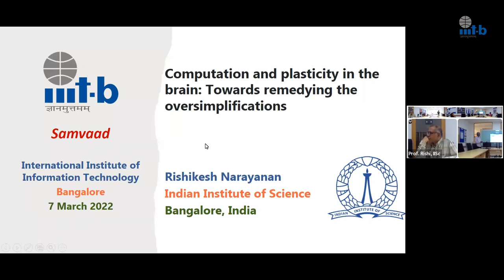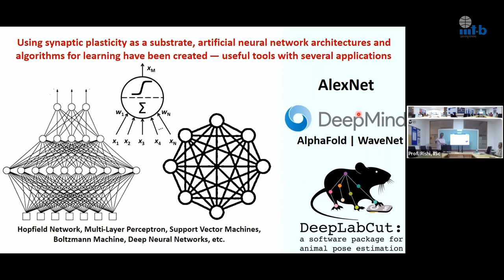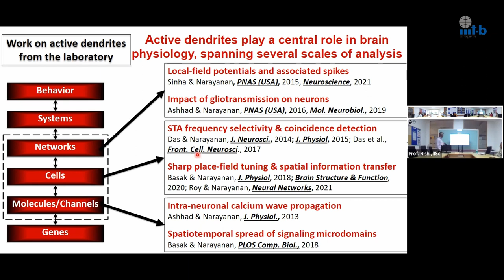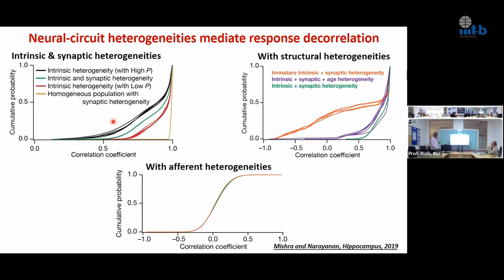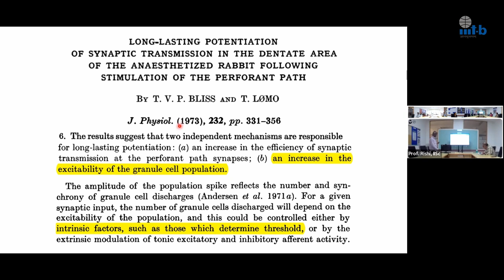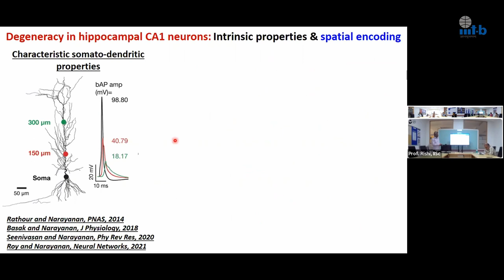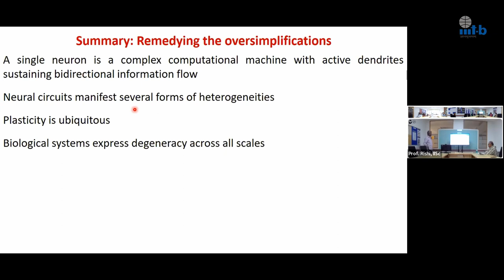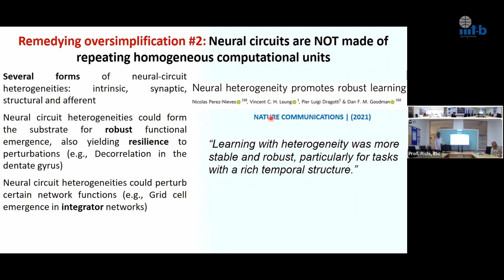Samvaad Talk by Prof Rishikesh Narayanan, IISc Bangalore March 7, 2022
Theme: Medical AI

Title: Computation and plasticity in the brain: Towards remedying the oversimplifications

Session Chair: Prof. G. Srinivasaraghavan, IIIT Bangalore

Abstract:
In this talk, the following (subset of) oversimplifications in assessing computation and plasticity in the brain will be discussed. Some approaches over the decades to remedy these oversimplifications will be presented.
Oversimplification #1. Neurons are simple algebraic summation units with a threshold nonlinearity.
Oversimplification #2. Neural circuits are made of repeating homogeneous computational units.
Oversimplification #3. Learning and memory in biological systems is accomplished exclusively through synaptic changes.
Oversimplification #4. There is a unique solution to how biological learning is accomplished, and our goal is to find that solution.
Oversimplification #5. Glial cells are glue.
Some of the several other oversimplifications. One or more of the following attributes of the brain, spanning all scales, are typically ignored in the design and/or analyses of processing/plasticity experiments: (i) Feedback loops (ii) Stochasticity and noise (iii) Continual adaptation (iv) Pleiotropy (v) Secondary and off-target effects of perturbations (vi) Subject-to-subject variability (vii) Plasticity-stability balance (viii) Catastrophic forgetting (ix) Neuromodulation (x) Short-term dynamics of cells and synapses.

Speaker Biography:
Rishikesh Narayanan obtained his Masters and Ph.D. from the Department of Electrical Engineering at the Indian Institute of Science (IISc), Bangalore. Subsequently, he held two postdoctoral positions, the first one at the National Centre for Biological Sciences, Bangalore and the second one at the University of Texas at Austin. He returned to IISc in July 2009, and currently serves as a Professor at the Molecular Biophysics Unit in IISc. The overall goal of research in his laboratory is to mechanistically understand the ability of neurons and their networks to concomitantly achieve efficient neural coding and activity homeostasis. Specific topics of exploration include degeneracy in encoding neural systems, active dendritic physiology, neural coding and homeostasis, neuronal plasticity, and calcium signaling in neurons and glia. His laboratory employs a combination of experimental (electrophysiological recordings from the rat hippocampus) and computational techniques to address outstanding questions in the field of cellular neurophysiology.